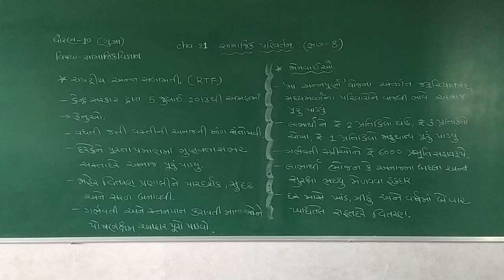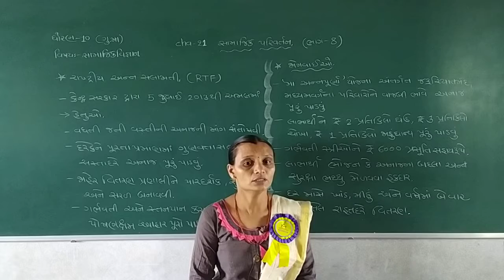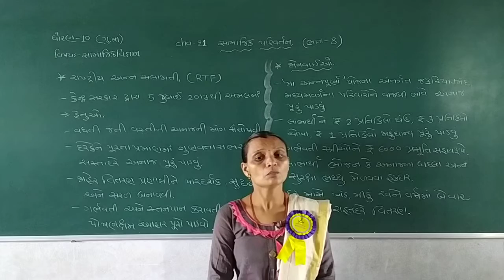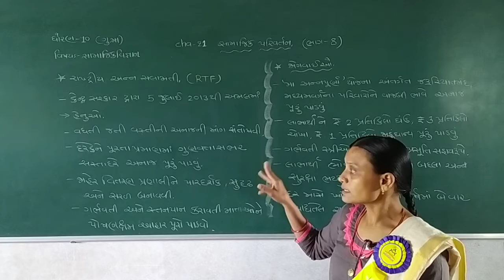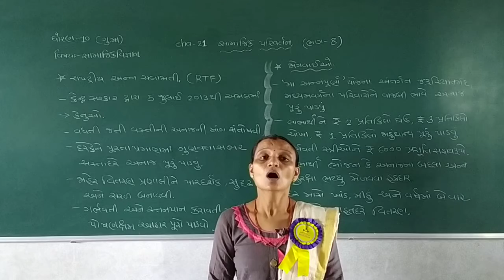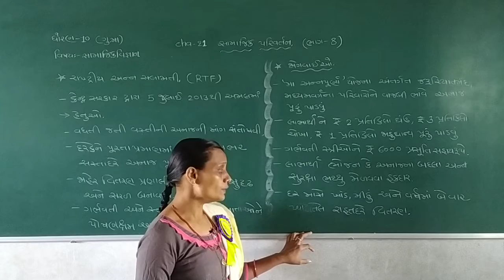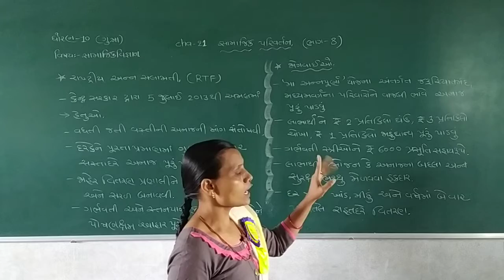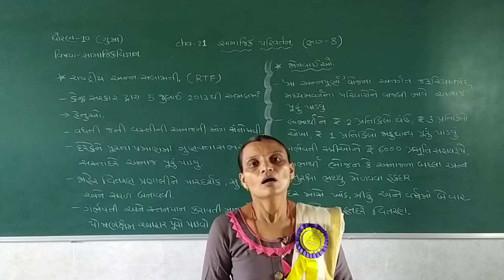STD 10 GUJARATI MEDIUM SUB S S CHAP 21 SAMAJIK PARIVARTAN PART 8